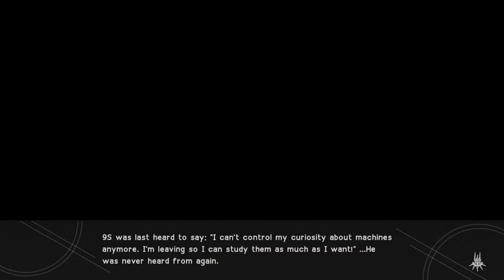NieR Automata - Ending G